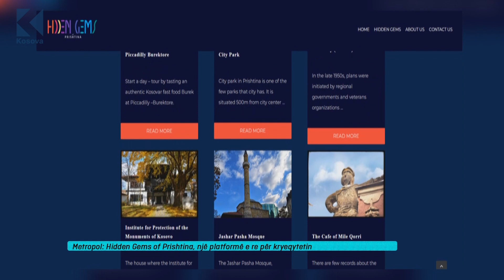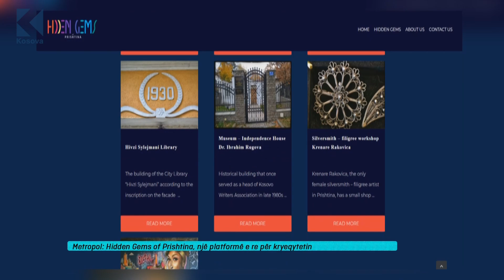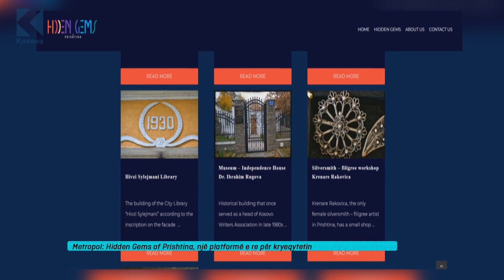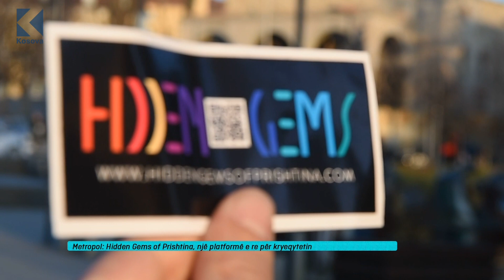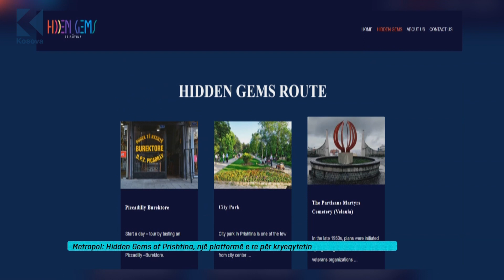Ora 7 - Hidden Gems of Prishtina, një platformë e re për kryeqytetin